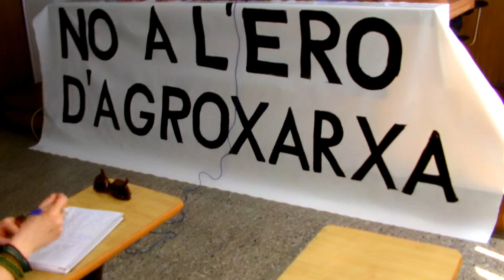Roda de premsa CGT a Lleida 1er dia de vaga @agroxarxa de @uniopagesos